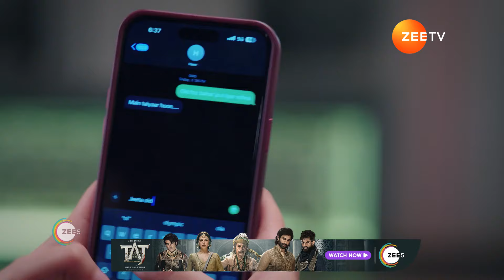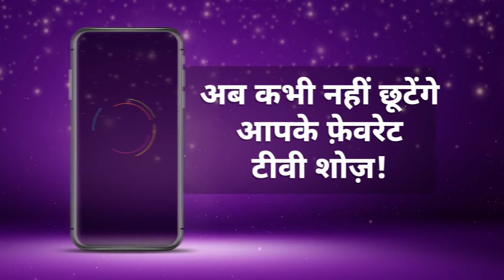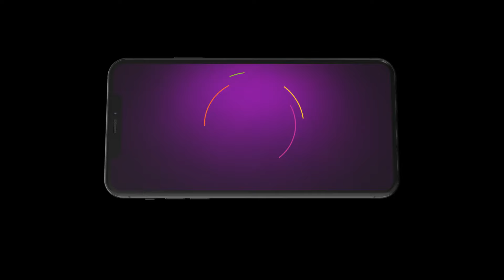Best Of Zee TV - Hindi TV Show - Catch Up Highlights Of The Day - 12-Apr-2024 - Zee TV